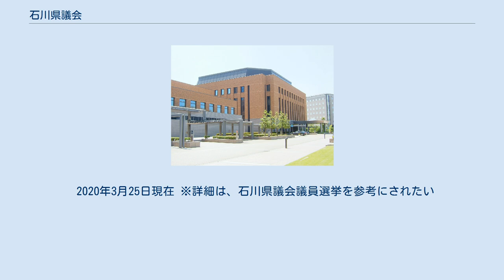石川県議会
石川県議会（いしかわけんぎかい）は、石川県に設置されている地方議会である。
 任期は4年で、議会解散が実施されれば任期満了前であっても議員任期は終了する。
 2011年4月10日実施の選挙から43となり、改選前の46から3減となった。
 中選挙区制と小選挙区制を実施。
 議会事務を担当する事務局が設置されている。
 自民・公明で定数の6割以上を占め、議会の主導権を握っている。
政心研は、県議選で自民の公認を得られなかったため一人会派として活動しているが、議案の賛否では自民と同一歩調をとっていた。
その後自民会派に合流した。
 2014年の石川県議会議員選挙においては、当選した無所属新人がいくつかの1人会派を結成したが、いずれも自民党会派に合流した。
 国政選挙で自公に対抗する影響力を行使してきた新進石川は、議会内においては非主流派で、民主系の民主いしかわ、社民系の清風・連帯、無所属の黎明会と連携してきた。
しかし2012年12月、新進石川議員会8人中7人が離脱、6人は民主いしかわと合同し、新たに「県政石川議員会」を結成した。
 2015年4月の石川県議会議員選挙において民主党･社民党系の清風・連帯、無所属の黎明会と合同し、新会派｢未来石川｣を結成した。
 2019年4月の石川県議会議員選挙においては、自民党会派が1人減らし、無所属議員が1人会派を結成した他には、改選前とは変わりはなかった。
その後、1人会派を結成した議員が自民党会派入りし議員数が元に戻った。
 2011年4月10日実施の選挙から選挙区の区域が改正される他に、定数が現行の46から43に削減された。
 有権者の減少に伴い2019年4月７日実施の選挙から、選挙区の区割りが変更となった。
定数は変わらず。
 2020年3月25日現在 ※詳細は、石川県議会議員選挙を参考にされたい